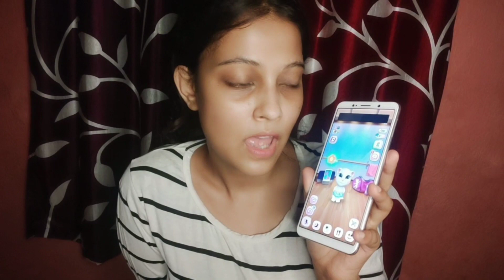Do Not Talk To Angela at 3PM challenge ll Real ghost ll Riya's world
hiii guys
plzz do not try this